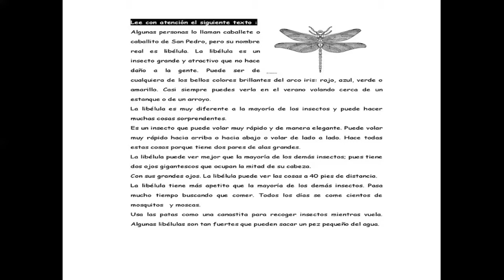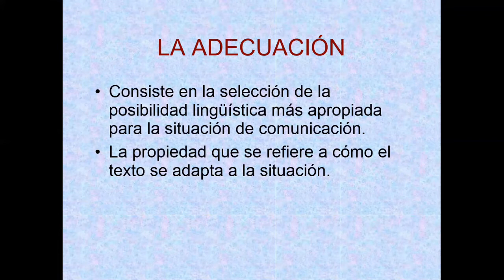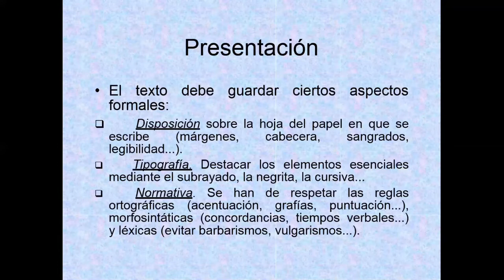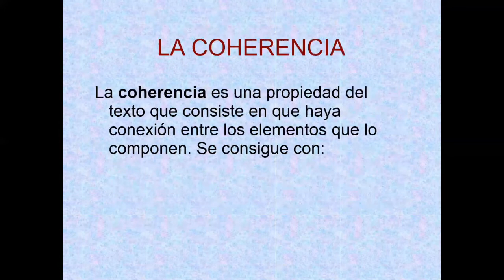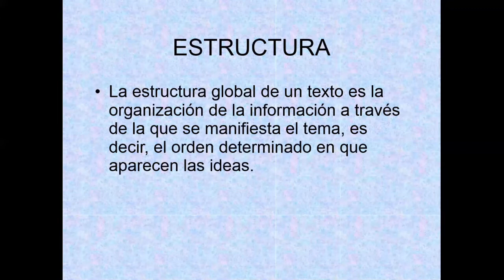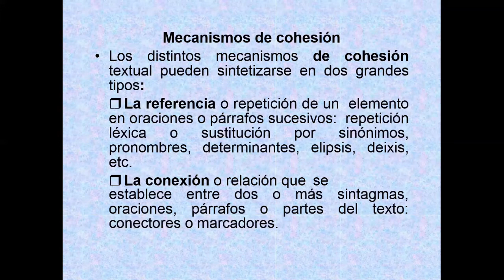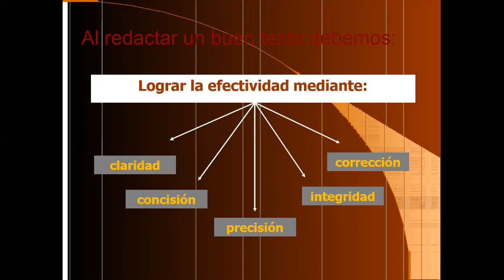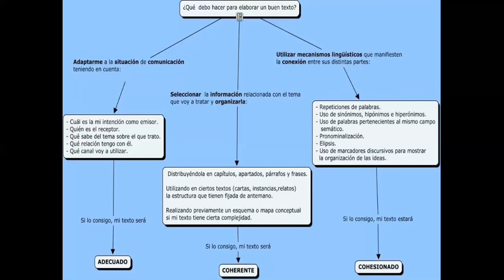EL TEXTO Y SUS PROPIEDADES - GRAMATICA - 3° SECUNDARIA